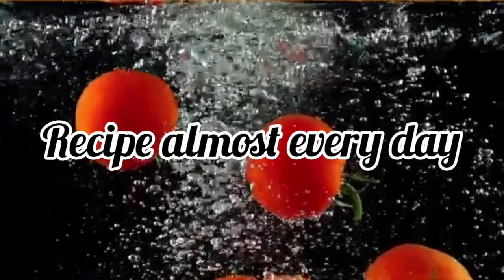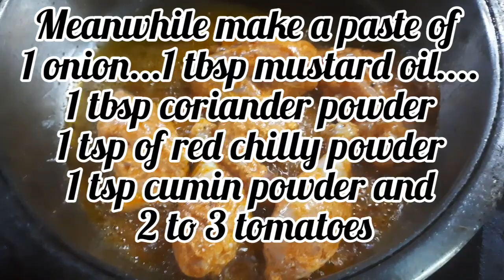Murgh Palak Tikka Masala Recipe / How to make Palak tikka masala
Murgh Palak Tikka Masala is a unique self created dish and recipe which combines two very popular dishes in order to make one Outstanding delicious dish which is not only flavorful but also mild in spices, Aromatic and extremely versitile as it can be eaten with Naans as well as Any kind of rice
The origin of the dish -Tikka masala is not entirely certain, but most sources commonly attribute it to the South Asian community in Great Britain, where the dish was popularized.
Historians of ethnic food, Peter and Colleen Grove, discuss multiple origin-claims of chicken tikka masala, concluding that the dish was most certainly invented in Britain, probably by a Bangladeshi chef .They suggest that the shape of things to come may have been a recipe for Shahi Chicken Masala in Mrs Balbir Singh’s Indian Cookery published in 1961.
Another explanation is that it originated in a restaurant in Glasgow, Scotland. This version recounts how a British Bangladeshi chef, Ali Ahmed Aslam, proprietor of the Shish Mahal restaurant in Glasgow invented chicken tikka masala by improvising a sauce made from yogurt, cream, and spices. In 2013, his son Asif Ali told the story of its invention in 1971 to the BBC .
Chef Anita Jaisinghani, a correspondent in the Houston Chronicle, wrote that "the most likely story is that the modern version was created during the early ’70s by an enterprising Indian chef near London" who used Campbell's tomato soup.
Rahul Verma, a food critic who writes for The Hindu, said he first tasted the dish in 1971 and that its origins were in Punjab, India. He said, "It's basically a Punjabi dish not more than 40–50 years old and must be an accidental discovery which has had periodical improvisations."
Chicken tikka masala is now a true British national dish, not only because it is the most popular, but because it is a perfect illustration of the way Britain absorbs and adapts external influences. Chicken tikka is an Indian dish. The masala sauce was added to satisfy the desire of British people to have their meat served in gravy .
Ingredients :
The Paste / Masala
Boiled Onions
Boiled tomatoes ( skin peeled off )
12 cashew nuts
Mustard Oil
one pcs ginger
8 garlic cloves
cumin powder
coriander powder
kashmiri red chilly powder
curd
Fresh Cream
Ghee or Oil to cook
curd to marinate
ginger and garlic paste to marinate
Tandoori chicken powder or Tikka masala powder
salt to taste
mustard oil forthe marinade
cumin seeds
ginger sliced into jullienes
chicken 400gms with Bone (  I know tikka masala is usually boneless chicken but I wanted it to be made with Bones on it )